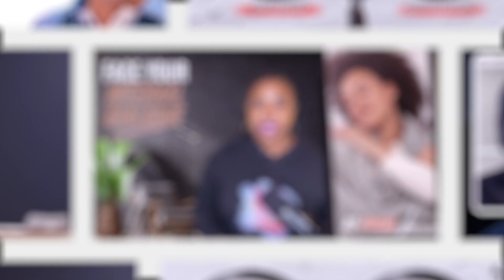How to Build a Thriving Business with Your Spouse w/ Robin & Marcus Scott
Discover how Marcus and Robin Scott transformed their lives from traditional careers to successful entrepreneurs. Learn the secrets behind building a thriving business while maintaining a strong family bond.

This inspiring story is packed with valuable insights on work-life balance, overcoming challenges, and achieving financial freedom. Don't miss this incredible journey of two amazing people who created an extraordinary business.

About Us:

After mentoring & coaching thousands, we are on a mission to get these Career Hacks to everyone!

5 Minute Career Hack started from a powerful mastermind of 3 individuals that have worked together for close to a decade.

Jamila Brown, Candyce Hunt, & Alicia Wade together have over 60 years of experience in Corporate America and a long list of accomplishments, mistakes, and valuable lessons to share.

The biggest lesson is sharing! They quickly learned that sharing the fine print details day to day over the last decade has not only changed the trajectory of our careers and personal bags; but it has also helped thousands of other professionals along the way.

All the Career Hacks are waiting for you because they SHARE and SHARE more via this incredible community, the 5 Minute Career Hack Podcast, coaching sessions, webinars, courses, and more!